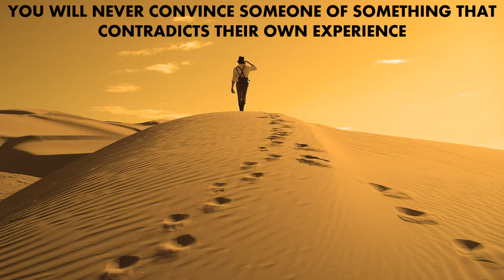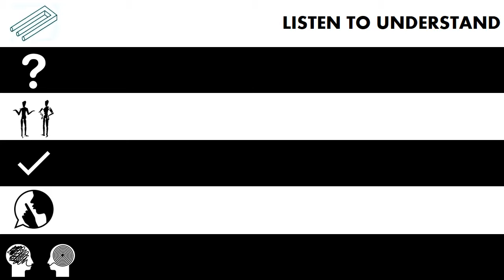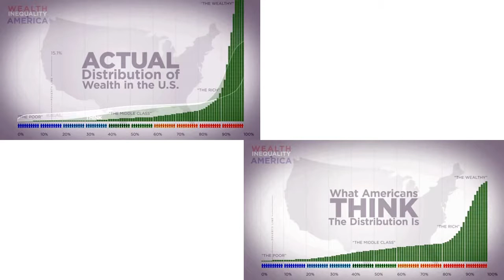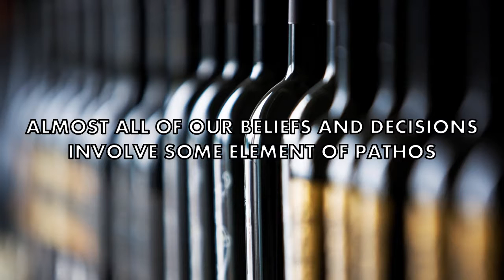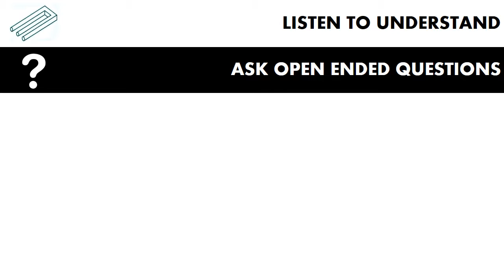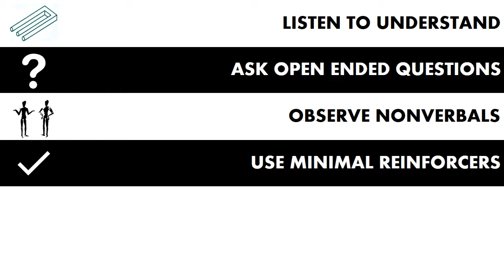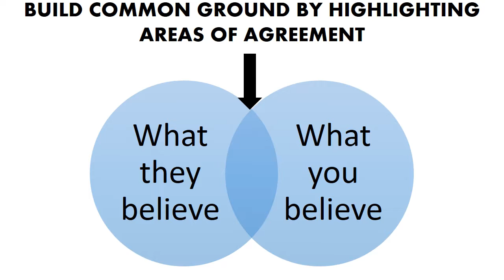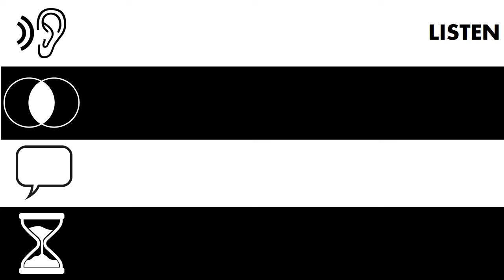LEAD VID PER Reduced reduced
To be persuasive, begin by listening, highlight areas of agreement, express your opinion simply, and be patient.